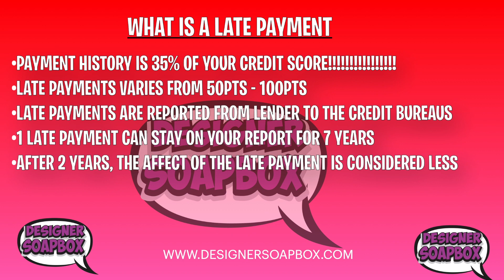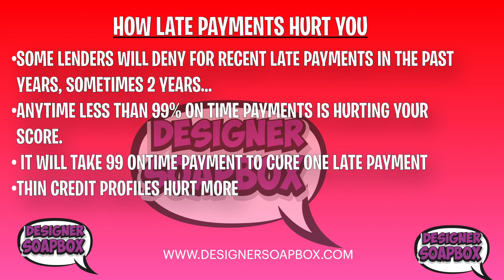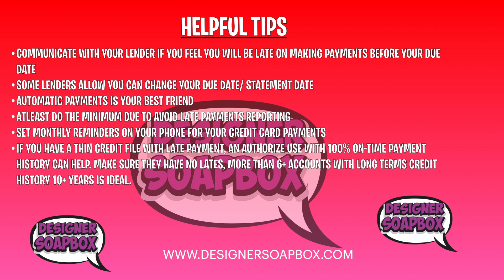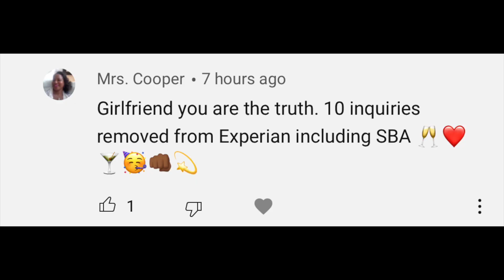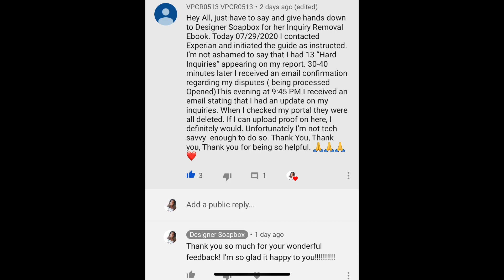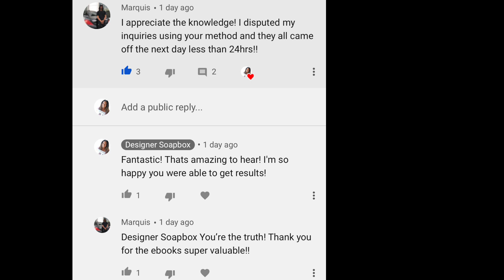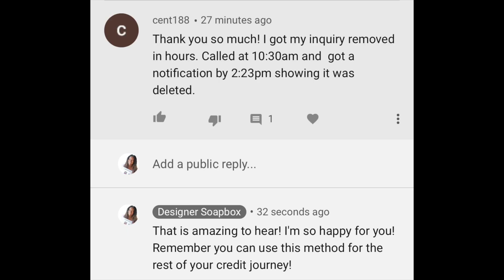DO This To AVOID LATE PAYMENTS On Your CREDIT REPORT...🤑[YOU MUST WATCH THIS!]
In this video, I will discuss about the 411 about ate payments...
Did you know each late payment can vary from 50-100 points on each bureau.
Check out the late payment e-book guide, it will help you get the late payments removed quickly and boost your credit score.

🔥𝗛𝗢𝗪 𝗧𝗢 𝗚𝗘𝗧 𝗔 𝗖𝗥𝗘𝗗𝗜𝗧 𝗖𝗔𝗥𝗗 𝗪𝗜𝗧𝗛 𝗔𝗡𝗬 𝗖𝗥𝗘𝗗𝗜𝗧 𝗦𝗖𝗢𝗥𝗘 𝗚𝗨𝗜𝗗𝗘